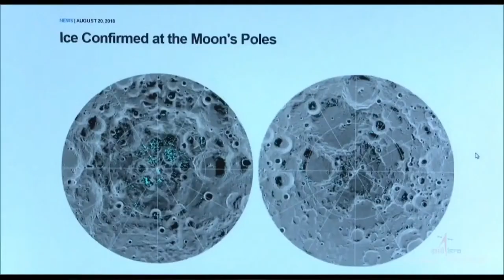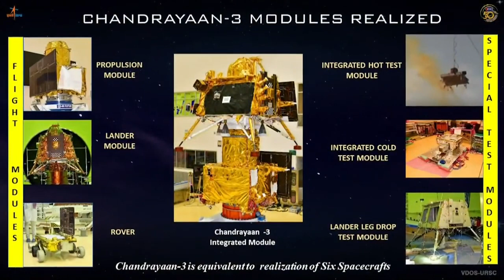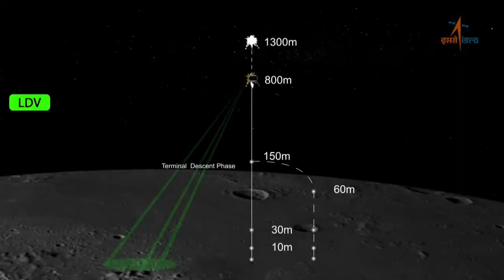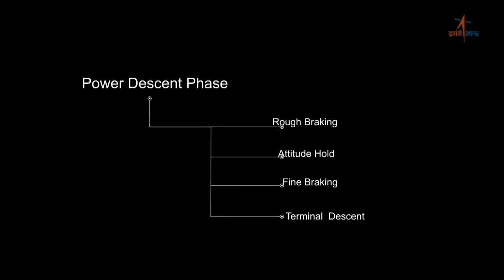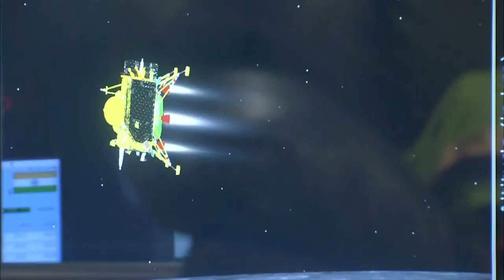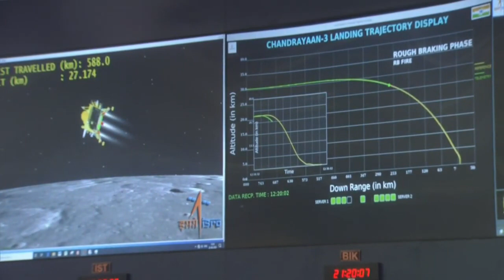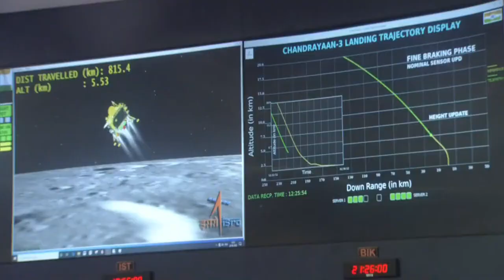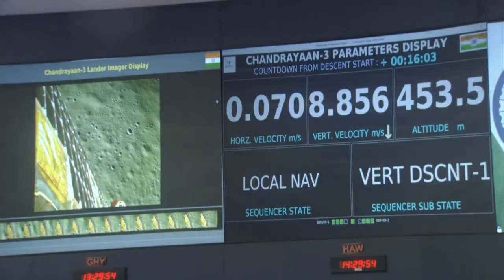Chandrayaan 3 Landing Live: ISRO's Chandrayaan-3 Mission Vikram rover soft landing on Moon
Chandrayaan 3 mission robotic lunar rover Vikram landed on the Moon today. Chandrayaan-3 is developed by Indian space Research Organization (ISRO). India's is the world's first country to land moon mission on it's south pole. India became 4th country to land on moon. Chandrayaan-3 mission was launched on July 14 on board launch vehicle MARK-III (LVM-3) rocket.

Chandrayaan 3,
Moon mission,
Moon mission 2023,
Moon mission live,
Moon mission 2023 live,
Vikram lander,
Vikram lander live,
Chandrayan launching live,
Vikram lander chandrayaan 2 live,
Vikram lander chandrayaan 3 live,
Vikram lander kaun hai,
Vikram lander 3,
Vikram lander live video,
Vikram landing on moon,
Chandrayaan-3 landing time
Chandrayaan-3,
Chandrayaan 3 live,
Chandrayan-3 live updates,
Chandrayaan,
Chandrayaan-3 launch date,
Chandrayaan-3 landing date and time,
Chandrayaan-3 latest news,
Chandrayaan-3 land date,
Chandrayaan-3 live location today,
Chandrayaan-3 lander name,
Chandrayaan-3 photos,
Chandrayaan-3 moon landing date,
Vikram lander,
Vikram lander chandrayaan 3,
Vikram Sarabhai space centre,
Vikram lander images,
Vikram chandyaan 3,
Vikram chanrayaan,
Vikram chandrayaan,
Vikram lander chandrayaan 3 photos,
Vikram lander chandrayaan 2,
Vikram landing time,
moon mission,
moon mission india,
moon landing charayaan 3,
moon images from chandrayaan 3,
moon south pole,
moon chandrayaan-3,
moon landing,
moon landing date chandrayaan 3,
चंद्रयान 3,
चंद्रयान 3 मिशन कहां तक पहुंचा live,
चंद्रयान 3 कब लॉन्च होगा,
चंद्रयान 3 कहां तक पहुंचा,
चंद्रयान 3 live today,
चंद्रयान थ्री लाइव,
चंद्रयान 3 में कितने लोग गये हैं,
चंद्रयान 3 लाइव लोकेशन,
विक्रम लैंडर,
विक्रम लैंडर 3,
विक्रम लैंडर का क्या हुआ,
विक्रम लैंडर क्या है,
विक्रम लैंडिंग,
विक्रम लैंडर कौन है,
विक्रम लैंडर 2,
chandrayaan 3, luna 25,
isro live,
isro chandrayaan 3,
isro official,
isro chadnrayaan 3 mission live,
isro youtube channel,
isro gov in 2023 live,
isro chandrayaan,
india speace,
india space station,
india space mission,
india space agency,
india space policy 2023,
india space program.